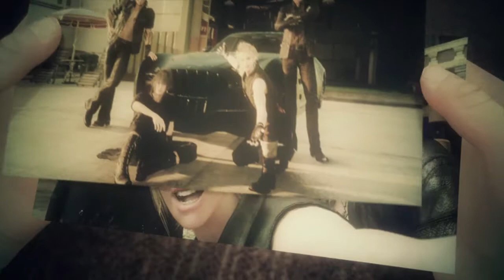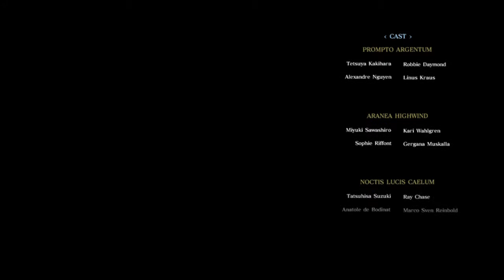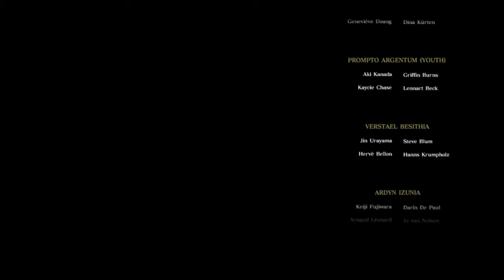Final fantasy XV episode Prompto ps4 broadcast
Prompto episode